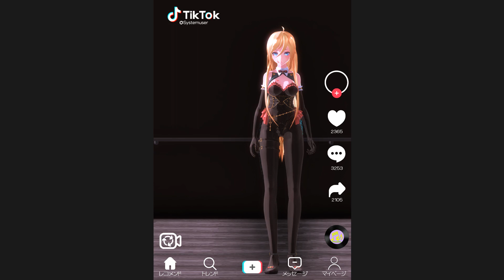【MMD x Vocaloid】Pink Fantasy - Tales Of The Unusual【Lily】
ห้ามอัพโหลดวิดีโอนี้ซ้ำ

(;;w;;

♦ Model ♦
TDA / HarukaSakurai / Metra-Philia / HYORIN85 / rainie001 / LARIGIAN / Shuubaru / by Angel No.25

♦ Motion ♦
Sewelina Bloodroyal

♦ Stage ♦
ニクムニさん

Follow me
♦ FanPage ♦
♦Deviantart ♦
Angel252525